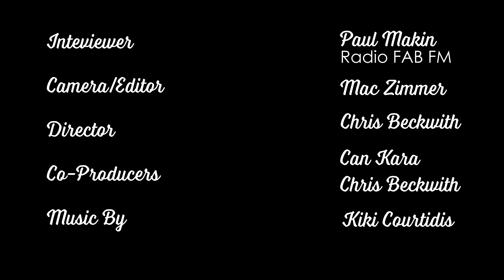15. Meet Dr Alex our local GP. G'day Port Douglas & Daintree.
Local GP, Dr Alex, tells us about her journey and how she ended up in the Douglas Shire. From moving to Australia from Germany in 2005 to realising her passion of preventative and nutritional medicine. She says that one of the best things about living here is the spaciousness, both physical and creative. She feels that here, you're not held to stereotypes and can truly live how you want to live. In her spare time when she isn't heading a community thinktank or teaching others about healthy living, she often finds herself whipper-snipping and pruning.